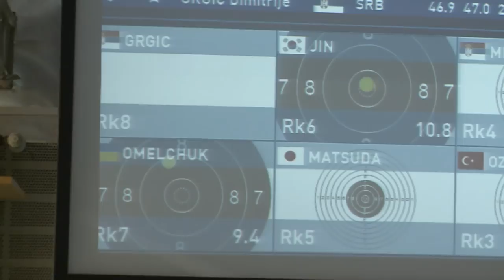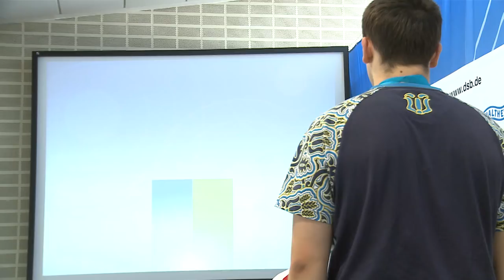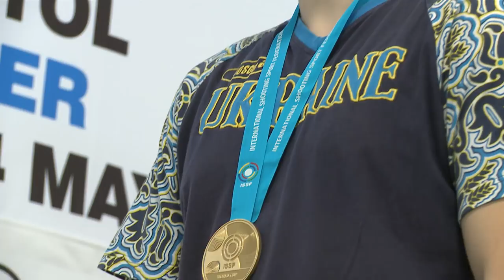10m Air Pistol Men Final - 2017 ISSF World Cup Stage 4 in Munich (GER)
The 10m Air Pistol Men final match saw a group of multi-decorated shooters, like Jin Jongoh of the Republic of Korea and Damir Mikec of Serbia, battle with first-time final participant Tugrul Ozer of Turkey and 2016 Youth Olympic Games Gold medalist Pavlo Korostylov of Ukraine.